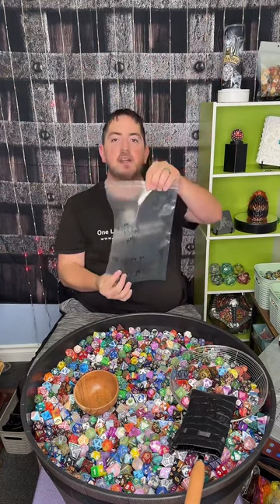🍀LUCKY🍀Dice Scoops! 🫶 9/24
ALL DICE AND BONUSES ARE RANDOMLY CHOSEN
$30 per scoop + shipping 😲
Each Scoop has about 60+ random acrylic dice
1 Solid Metal
1 Hollow Metal

Each order also gets a bonus item (your choice).
Every 2 scoops receives a set of resin dice!🤯
Higher scoop bonuses(6, 8, 10, 15, and 30) are randomly chosen.
6 scoop bonus: solid metal D100 in branded tin
8 scoop bonus: hollow metal D100 in branded tin
10 scoop bonus: solid or hollow metal set in branded leather display case
15 scoop bonus: stone, crystal, or glass dice set in branded leather display case
30 scoop bonus: combination of bonuses 6, 8, 10 and 15